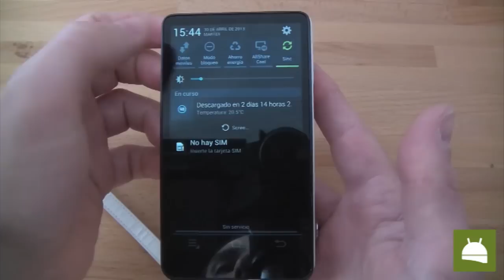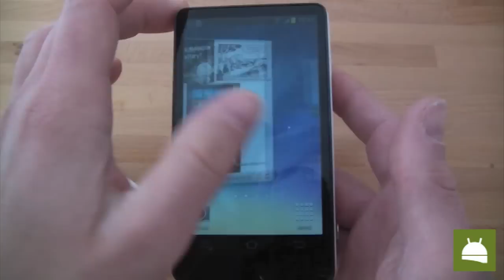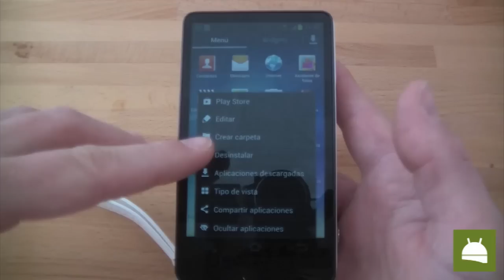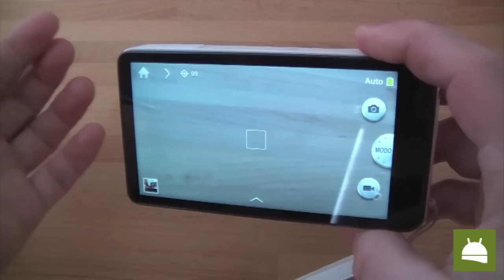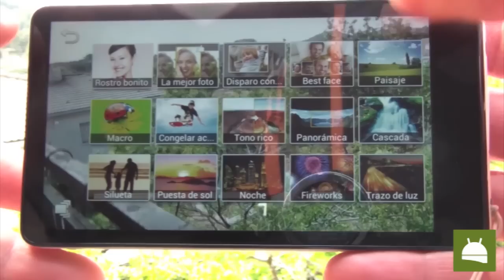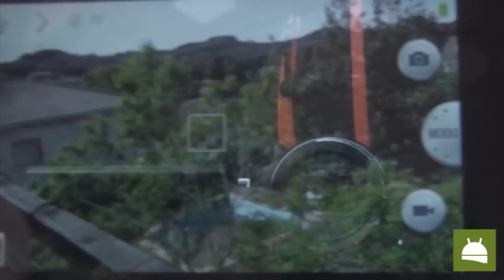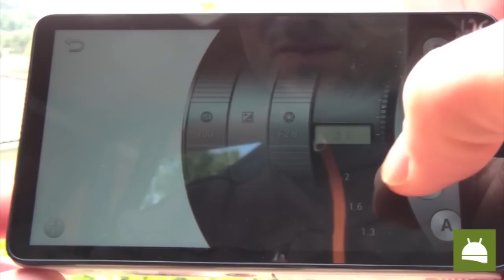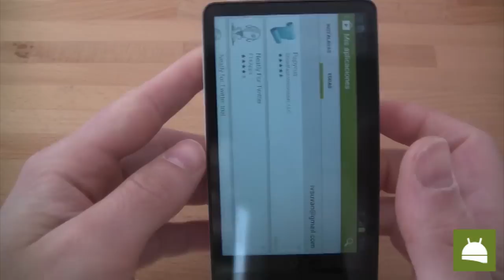Análisis Samsung Galaxy Cámara en español | FAQsAndroid.com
Os traemos el análisis de un dispositivo Android muy particular. Se trata de la cámara de Samsung: Samsung Galaxy Camera.